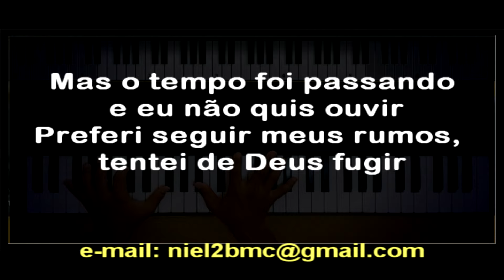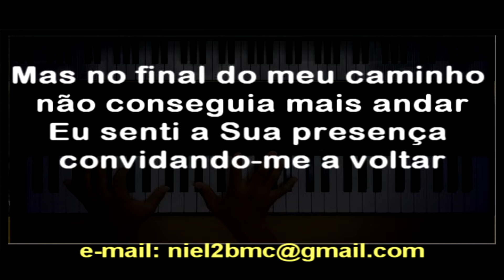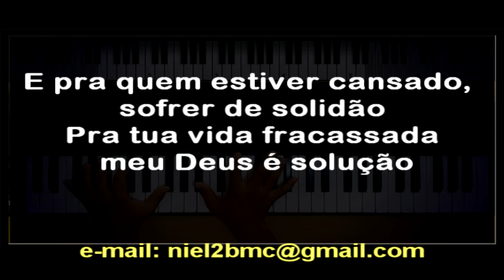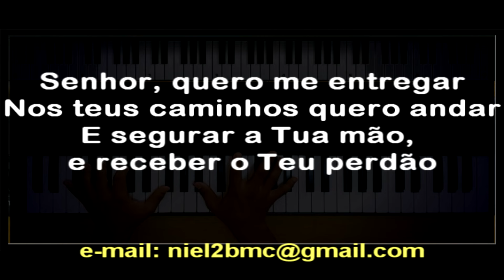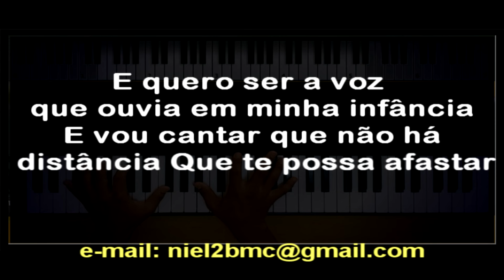🎤 Volta (PLAYBACK LEGENDADO - TOM SOPRANO OU BARÍTONO "Eb") Leonardo Gonçalves, by Niel Nascimento